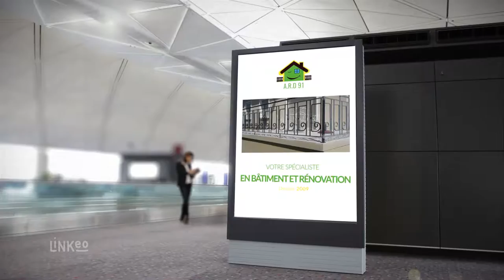AMENAGEMENT RENOVATION DEPANNAGE EN ESSONE : ARD 91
AMENAGEMENT RENOVATION DEPANNAGE (ARD-91) vous propose ses services pour l'aménagement, la rénovation et le dépannage.